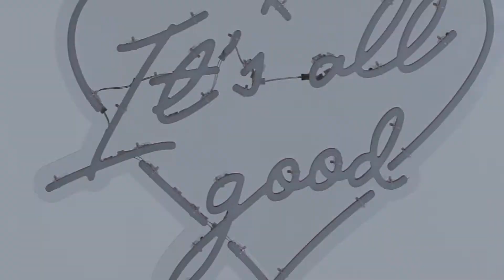Harrods It's All Good - Joanna McGarry Teaser 1080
Start the New Year happy and healthy with this season’s top skincare edits from Harrods, presented by Stylist Beauty Director at large, Joanna McGarry.